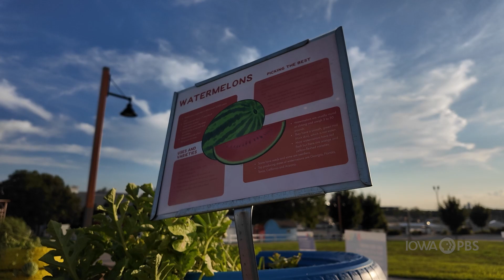Fair Prep: The Garden – Fair 2024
FFA students from Bondurant-Farrar are responsible for planting and maintaining the Garden.